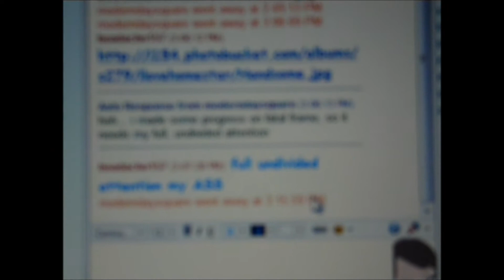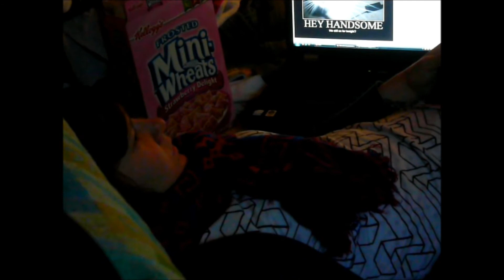GJ Brings It Back With Home movies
It's been like three years, let's do this!